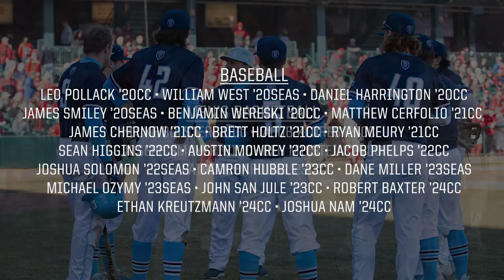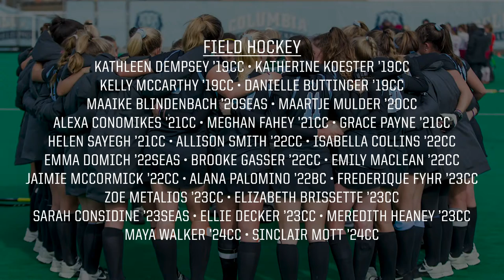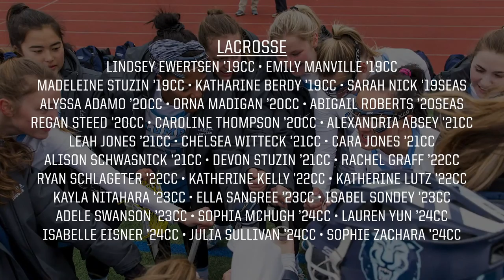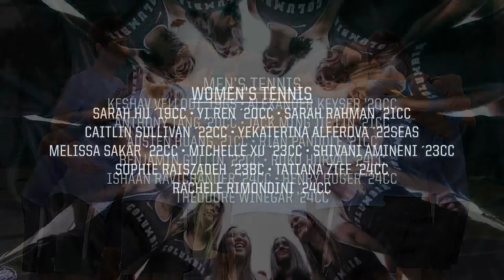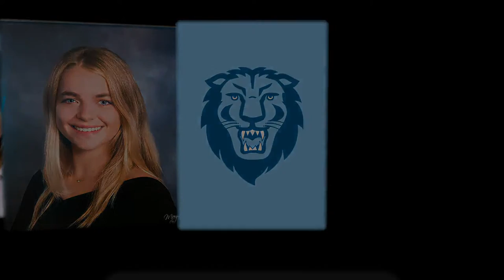2021 Columbia Athletics Academic Achievement Ceremony